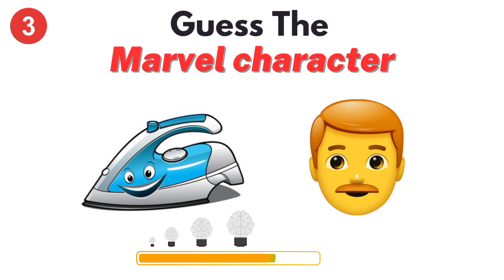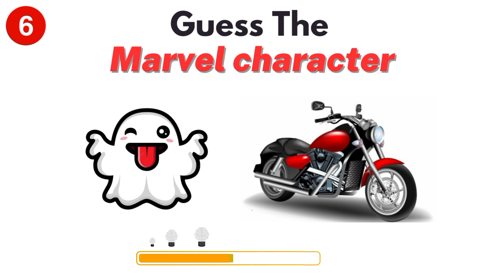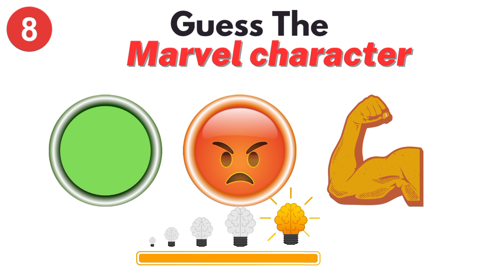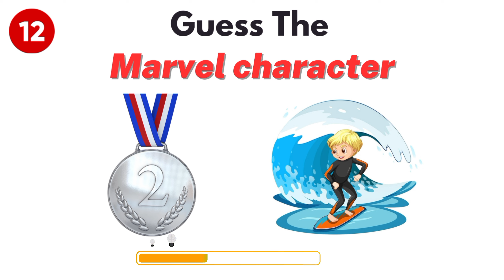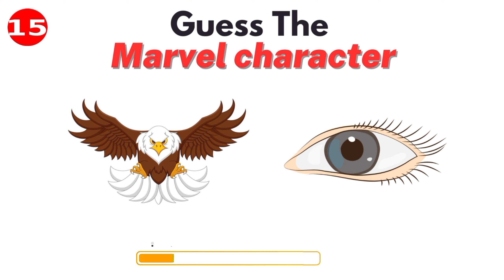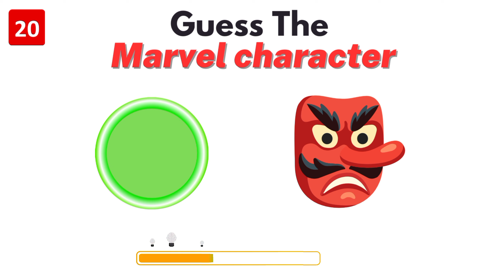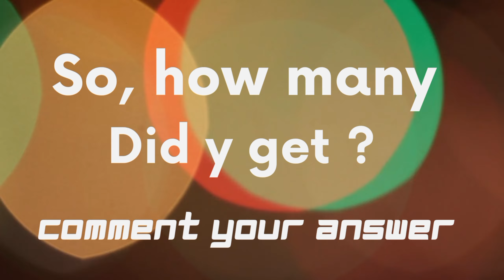Can You Guess the Marvel Character from EMOJI?🕷👨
In this Marvel Quiz, Guess The Marvel Character By Emoji. Can you guess the marvel character by emoji? Are you ready? Let's play a quiz!

Here are some emoji puzzles that will test

your brain! You have to guess a cartoon based on the emojis shown within 10 seconds!